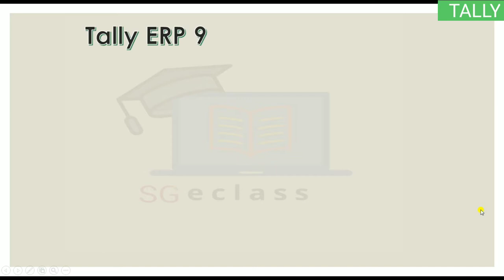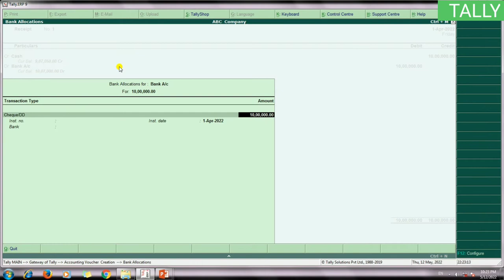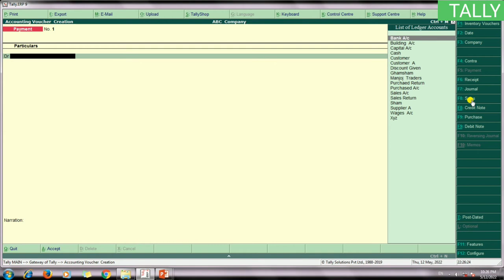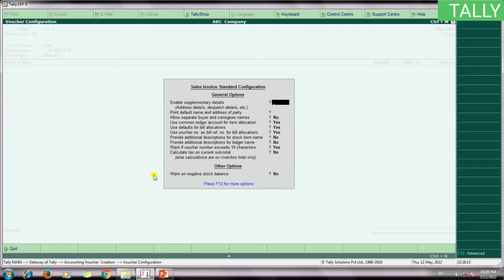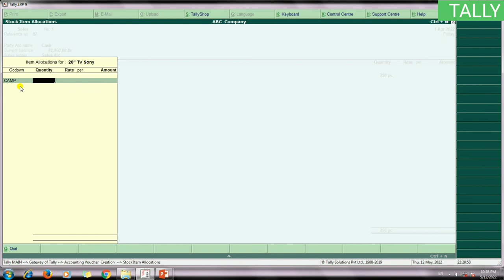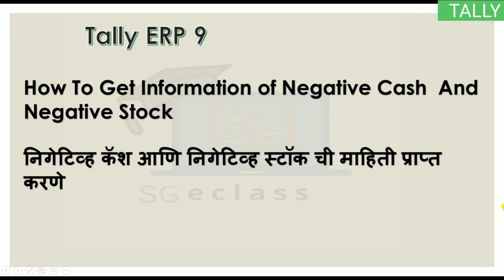Tally Erp 9 in Marathi ( How to get information of Negative Cash and Negative Stock) Part32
How to get information of Negative Cash and Negative Stock
This Video Related to Tally Erp 9 in marathi, in this video we learn about How to het information about negative cash and negative stock.